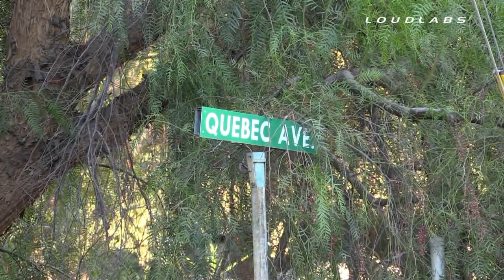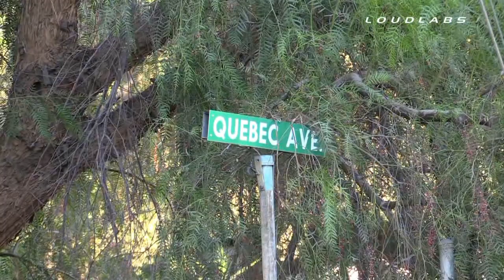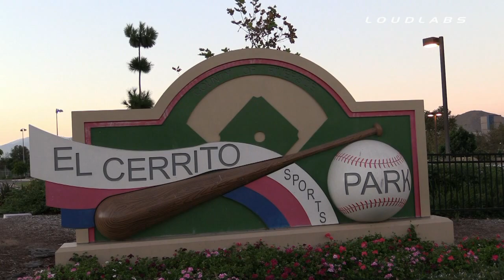Hillside Fire with Injury - Corona, California 08-28-2014